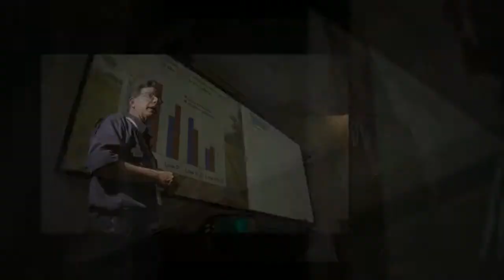DACB: Delegates ISSR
DACB Delegates ISSR-2